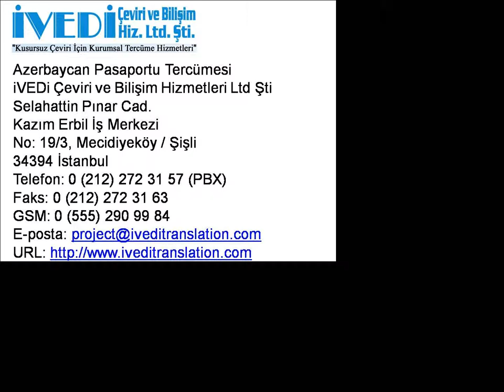Azerbaycan Pasaportu Tercümesi Telefon: Ucuz ve Kaliteli iVEDi Tercüme Çeviri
Azerbaycan Pasaportu Tercümesi

Azerbaycan pasaportu tercümesi kapsamında dil, ifade, üslup ve mana açısından her kurala uyarak müşterilerimizin Azerbaycan pasaportu tercümesi ihtiyaçlarını maksimum düzeyde karşılarız. Bu süreçte her kriteri gerektiği gibi ele alarak görünüm ve formatıyla mükemmel bir hizmet sunarız. Tercüme edilecek pasaportu bize elden, kurye, elektronik posta, faks, posta veya kargo ile gönderebilirsiniz. Pasaportunuz öncelikle Azerice yeminli tercüman tarafından tercüme edilir. Azerbaycan pasaportu tercümesi kontrol işleminden sonra yeminli tercümanımız tercümenin eksiksiz ve doğru yapıldığını kaşe ve imzasıyla onaylar. Şirketimiz noter yeminli tercüme bürosu olup çeşitli noterlerde yemin zaptı bulunan uzman bir yeminli tercüman kadrosuna sahiptir. Tüm Azerbaycan pasaportu tercümesi işleri, yalnızca nitelikleri ve deneyimleri uygun olan yeminli Azerice tercüman tarafından tercüme edilir. Tercümanlarımız, gerekli eğitime sahip tercüme konusunda diploma sahibi kişiler olup en az beş yıllık profesyonel tercüme deneyimine sahiplerdir.

Azerbaycan pasaportu tercümesi dosyası aşağıdaki formatlarda web sitemizde bulunmaktadır

Azerbaycan pasaportu tercümesi ve diğer Azerbaycanca tercüme hizmetlerimiz hakkında ayrıntılı bilgi için 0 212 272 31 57 (PBX) ve 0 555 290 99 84 nolu telefonlarımız arayabilir veya eposta adresine yazabilirsiniz.

34394 İstanbul
Faks: 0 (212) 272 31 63
GSM: 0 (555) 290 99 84